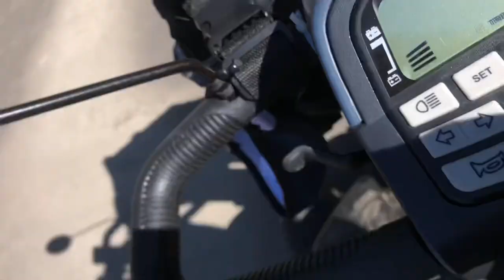Brussels griffon and shortybull bull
Walking the dog April 10 2012